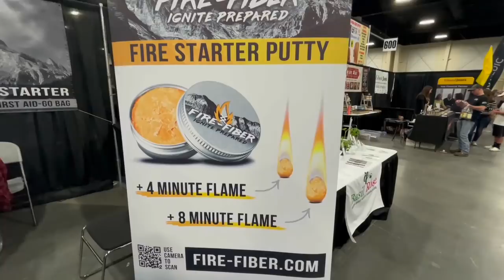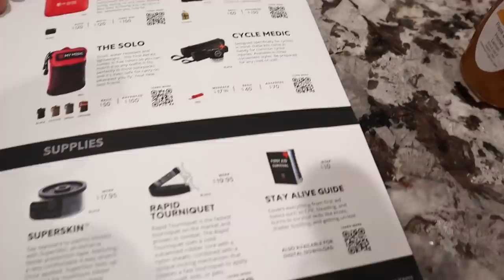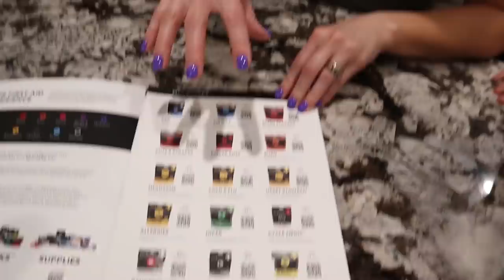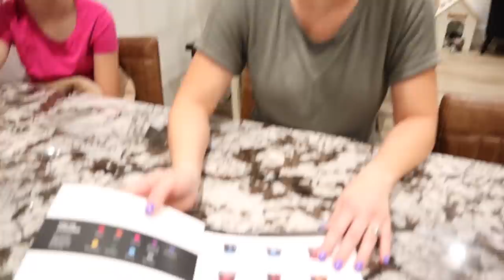GETTING A FAMILY OF SIX PREPARED FOR ANY TYPE OF EMERGENCY | EMERGENCY PREPAREDNESS EXPO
Fire-fiber.Com for the fire starter!

It takes A LOT of supplies to get a large family completely ready for any type of emergency that might happen. As a family we have tried to think of everything that we might need, but since there are probably things we haven't thought about Clay and I head to the emergency preparedness expo. With so many emergency preparedness companies out there it was so nice to get to walk around and see first hand what they offer and the quality of their products. We found some amazing products like glow in the dark fire starter, highly functioning first aid kits, and yummy freeze dried foods. We put all these companies to the test!